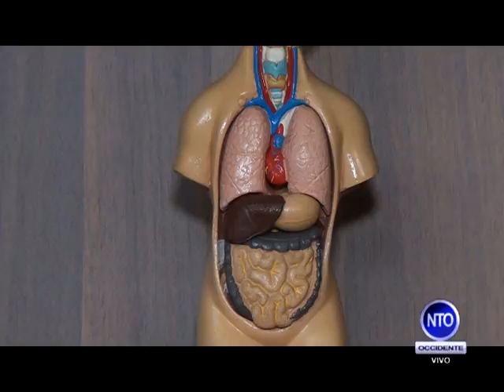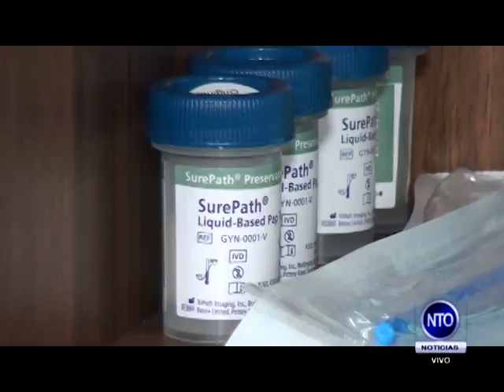La alimentación es básica para quiénes realicen deporte